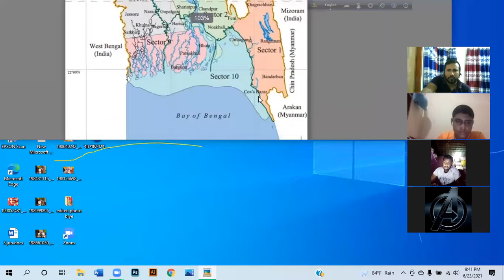৮ম বাবিপ-আলমগীর স্যার